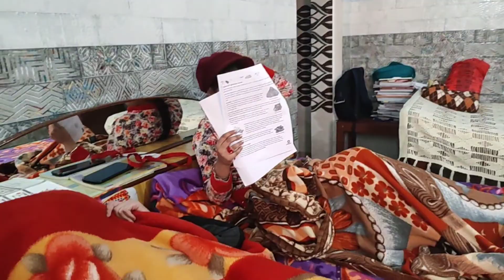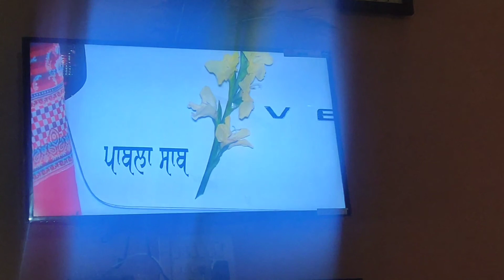चुल्हे ते बनी मक्की दी रोटी दे मज़े... घर दा साग... punjab tour...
hello friends!